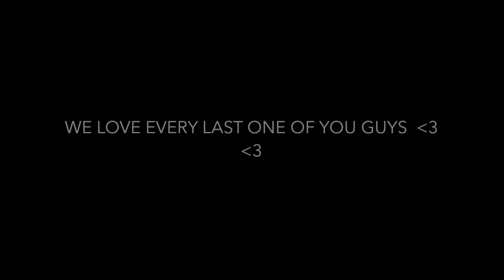DOO DOO PRAMK ON BOYFRIEND | Christineandkesh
I can't believe she did this to me omg !

☑ Turn ON Post Notifications For Shout Outs In Our Videos

☑ Christine's SnapChat: chrissylove232